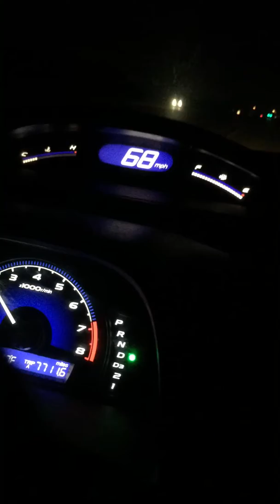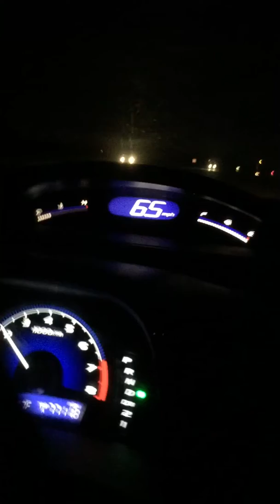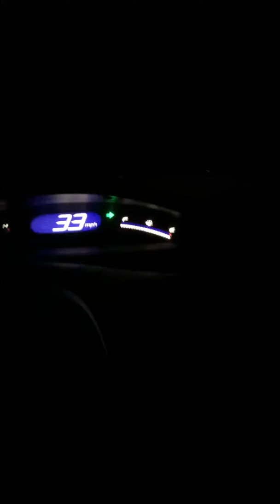Swamp 3 Unboxing + Commentary (GAMER EYES ONLY)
The long awaited sequel to Swamp 2 and end of this epic trilogy. Come along as we go over the details of this sublime title and even feature a little gameplay!